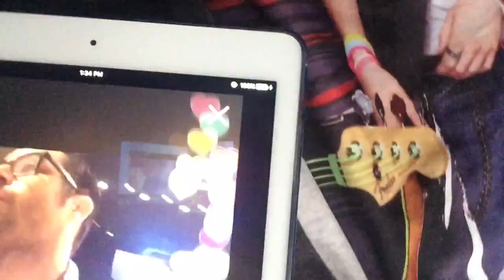The Fosters Season Finale & Bates Motel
& I ranted a little oops
•Social-
•tumblr #2: @onceuponaswanx •
• YouNow: sarah_schultzz•
• cc's Twitter: @collabcentral_ •
• cc's Instagram: @c0llabcentral •
• musical.ly: @sarah_schultzz & @onceuponaswanx •
•keek: @sarahxvlogs & @xosimplysarahxo •
•wattpad: @sarah_schultzz •
Countdown to fav shows📺
Prank Academy- 2 days
Foursome- 2 days
Bates Motel- 14 days :/